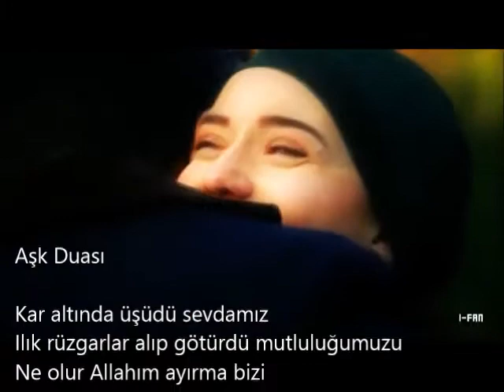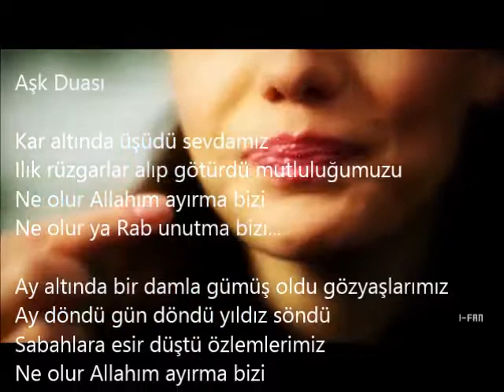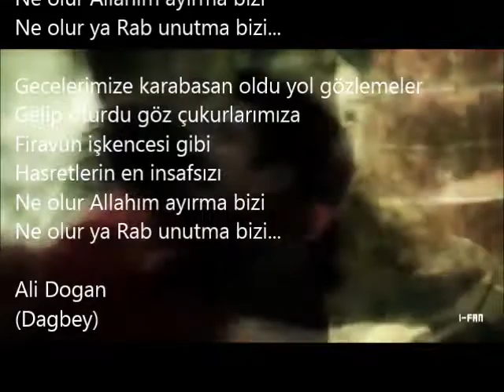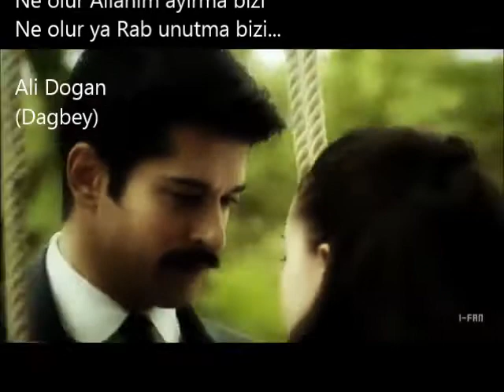AŞK DUASI Dagbey Şiirleri